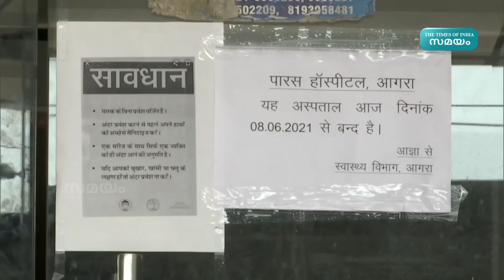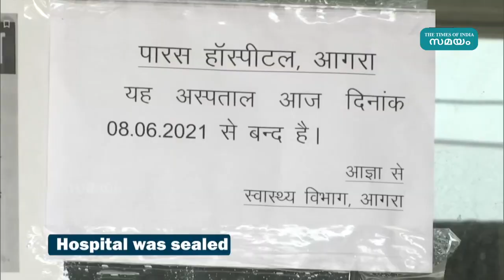‘ഓക്സിജൻ കട്ട് മോക്ക് ഡ്രിൽ’; ആശുപത്രി ഉടമയ്ക്കെതിരെ എഫ്ഐആർ രജിസ്റ്റർ ചെയ്തു | Paras Hospital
‘ഓക്സിജൻ കട്ട് മോക്ക് ഡ്രിൽ’ എന്ന വീഡിയോ വൈറലായതിനെ തുടർന്ന് പരാസ് ആശുപത്രി ഉടമയ്‌ക്കെതിരെ എഫ്‌ഐആർ രജിസ്റ്റർ ചെയ്തതായി ആഗ്ര ജില്ലാ മജിസ്‌ട്രേറ്റ് പ്രഭു എൻ സിംഗ് അറിയിച്ചു. ജില്ലാ ഭരണകൂടത്തിന്റെ ഉത്തരവിന്റെ അടിസ്ഥാനത്തിൽ രോഗികളെ മറ്റ് ആശുപത്രിയിലേക്ക് മാറ്റി.ആശുപത്രിയുടെ ലൈസൻസ് റദ്ദാക്കും.അത് സംബന്ധിച്ച നോട്ടീസ് ആശുപത്രി അധികൃതർക്ക് നൽകിയിട്ടുണ്ടെന്ന് സിംഗ് അറിയിച്ചു.